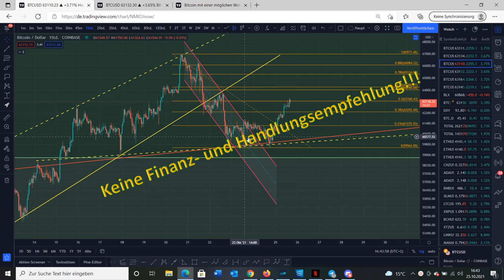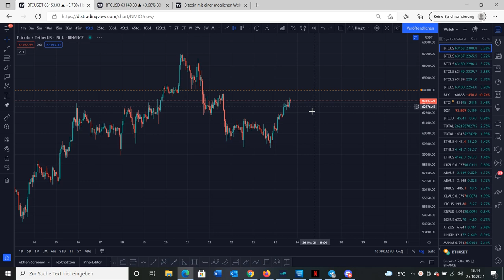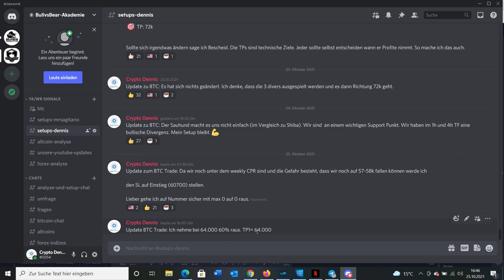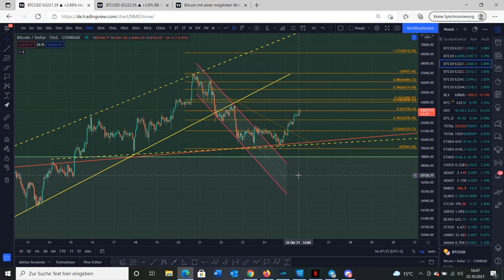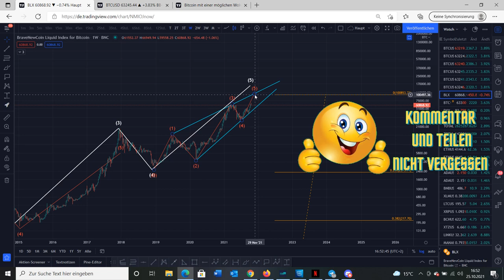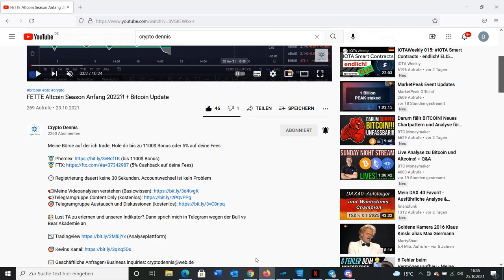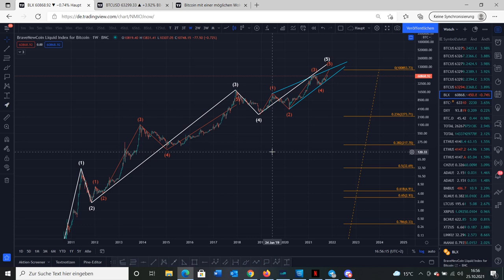Völlig verrückt. Steigt BITCOIN auf 100.000 bis 130.000$?